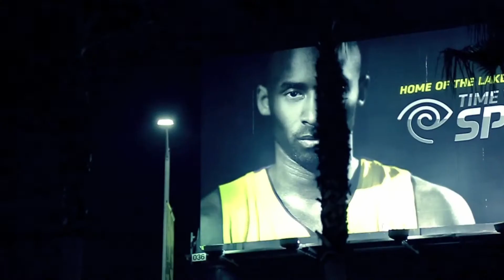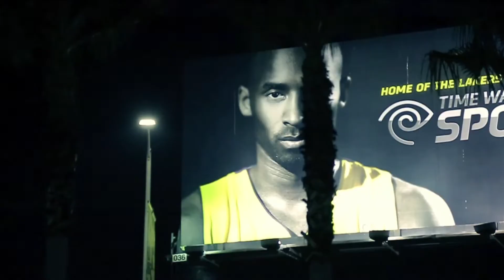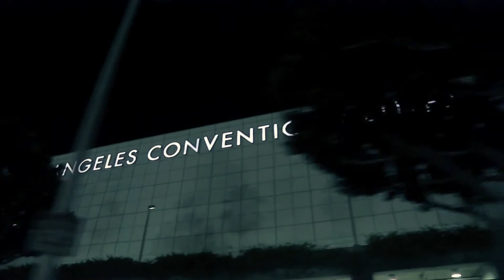Chief Keef - Kobe